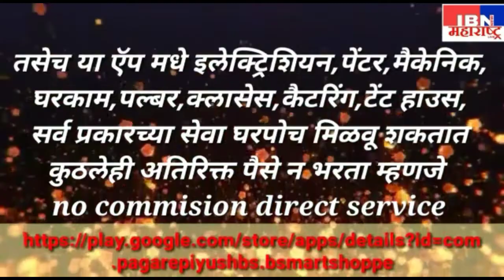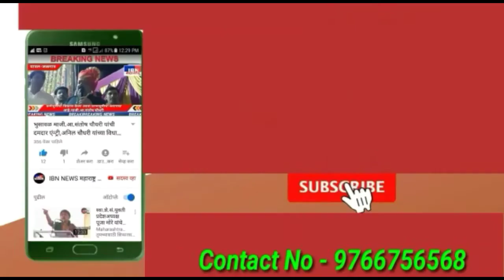वरणगाव-आज भाजप पदाधिकारी उतरणार रस्त्यावर,पोलिस प्रशिक्षण केंद्र पळविणारे राज्य सरकारचा होणार निषेध